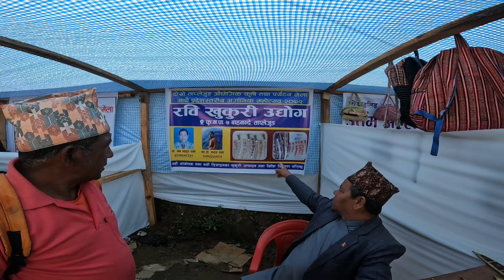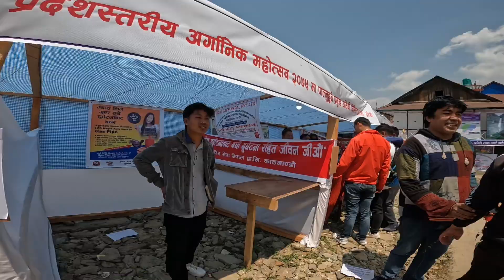Taplejung Ma Utpadit Gharelu Saman Ko Pradarsan Vlog | Padam Vlogs